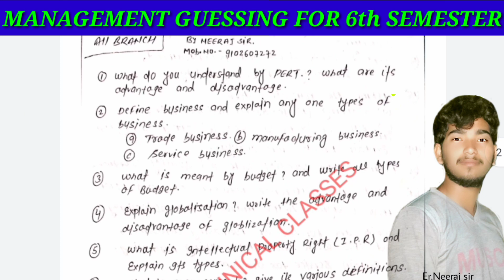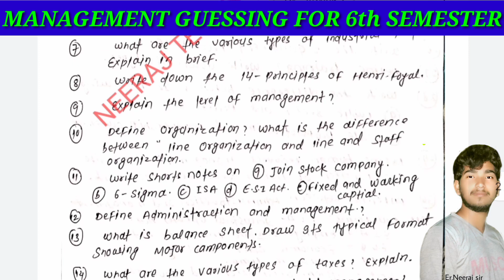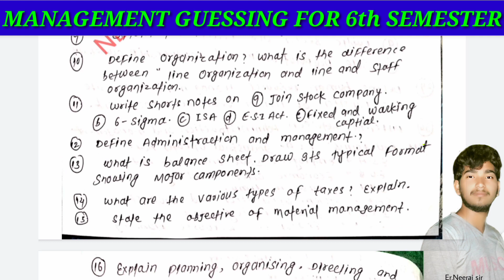MANAGEMENT SUBJECTIVE GUESSING || 6th SEM ALL BRANCH || SBTE || 100% SAME TO SAME || NEERAJ SIR.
👉 इस विडियो को शेयर करना न भूले, क्योंकि 6th semester है सभी लोग better करे ताकी % अच्छा आ जाए।।

👉 इतना पढ़ ले आपका subjective में full marks confirm हो जायेगा।।इस video को पूरा देखे जिसमे बहुत कुछ exam से related बताया हूं।।

👉 सभी ब्रांच का special ग्रुप के लिए इस link पर click कर ज्वाइन हों जाए 👇👇👇👇👇

Sbte#biharpolytechnic#appliedmathematics#Neeraj technical class#
elctrical mechanical civil electronics neerajtechnicalclasses sbtebihar semester 3rd sem electrical#bihar#neeraj
civil neerajtechnicalclasses sbtebihar semester 3rd sem#civil#surveying#Harsh#_Harshsinghcivil#_3rdsemcivil#_civilthirdsemester#bihar#_Harshsir#civil#_surveying#engineering